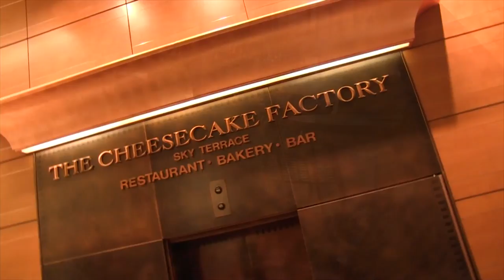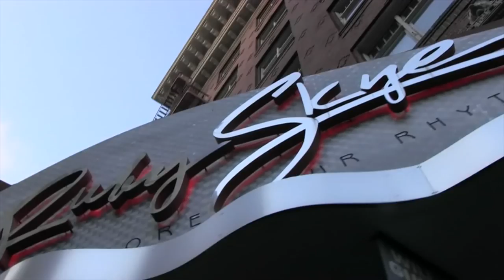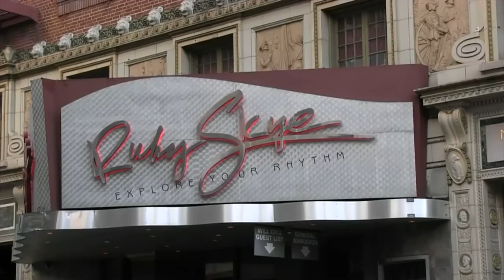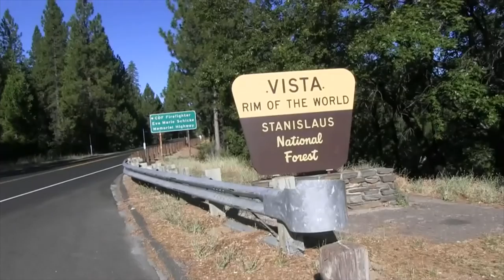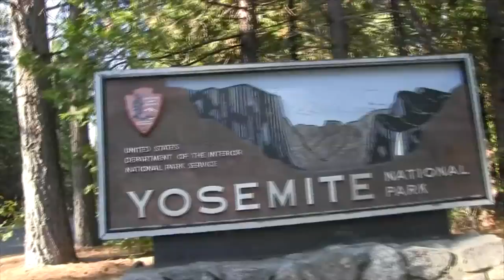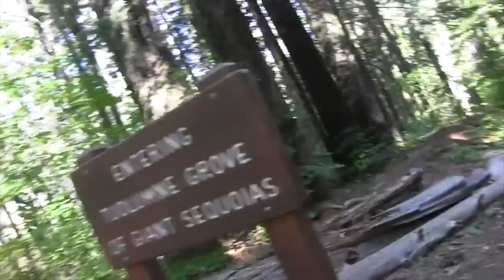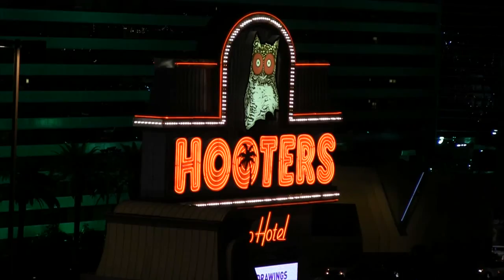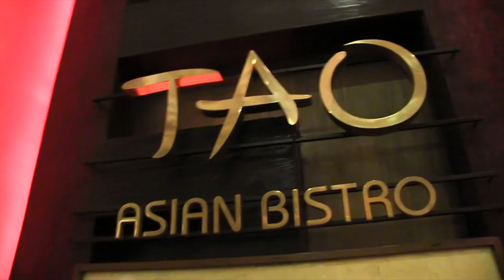Molly and Me 2012 ALL